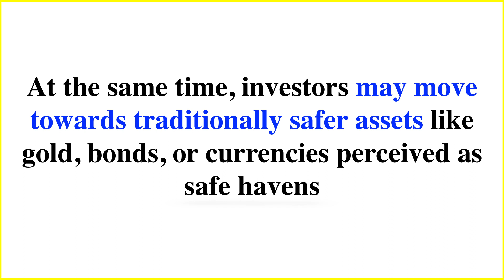War impact on stock market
War often brings about a level of uncertainty which markets typically dislike. The outbreak or anticipation of war can lead to a sharp sell-off in stocks. At the same time, investors may move towards traditionally safer assets like gold, bonds, or currencies perceived as safe havens.

Despite the initial negative reaction, stock markets have shown resilience over time. Indeed, they often quickly recover as the situation stabilizes or as the scope of the conflict becomes clearer.